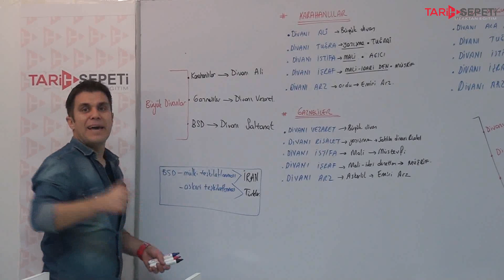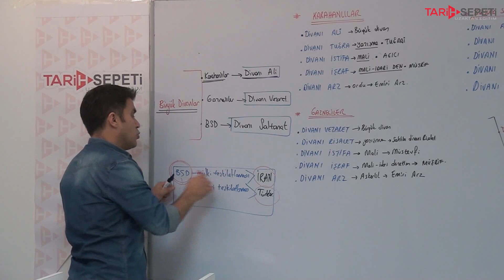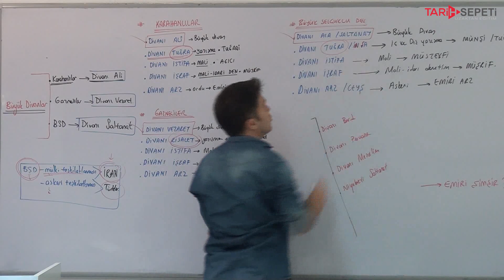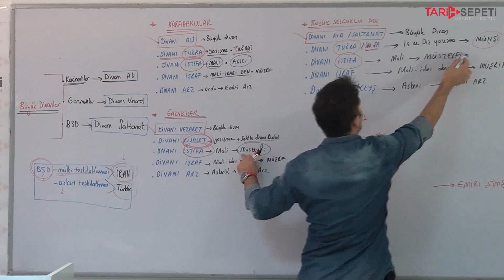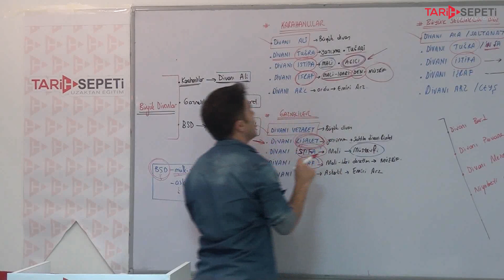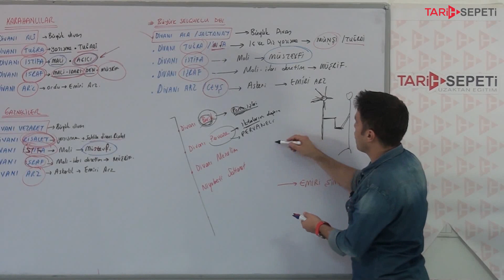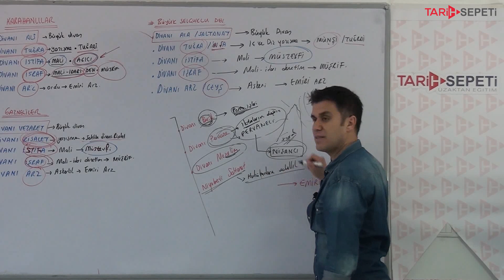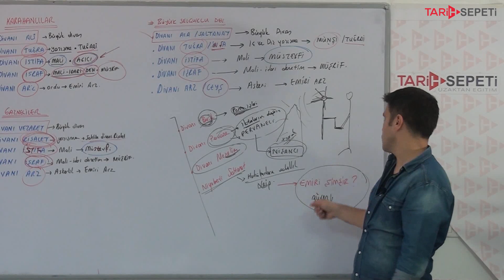21) Türk İslam Tarihi (Kültür ve Uygarlık) - II - Sadettin Akyayla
Yayınlarımız:
1) KPSS Tarih Konu Anlatımı
2) KPSS Tarih Soru Bankası (Benim Hocam Yayıncılık)
3) KPSS Tarih 20’li deneme sınavı
4) TYT Video Ders Notu (Benim Hocam Yayıncılık)
5) TYT Soru Bankası (Benim Hocam Yayıncılık)
6) TYT Deneme Sınavı (Benim Hocam Yayıncılık)